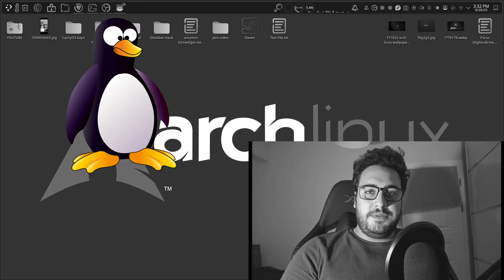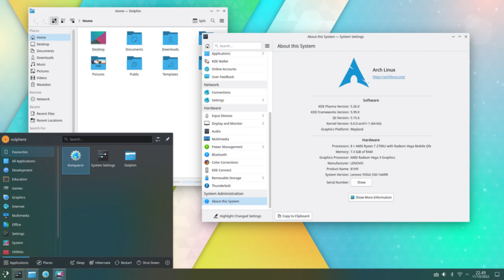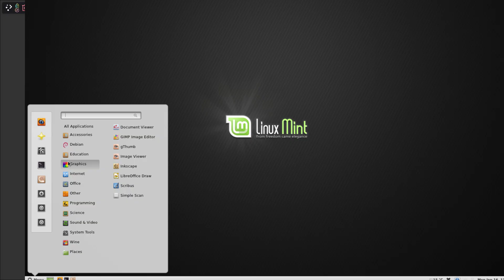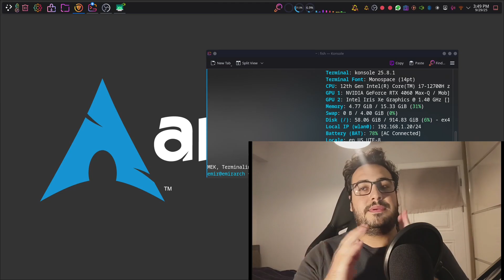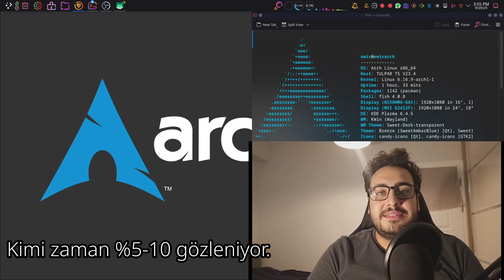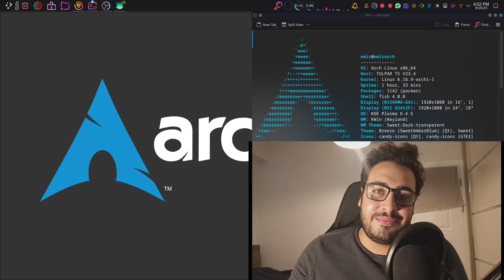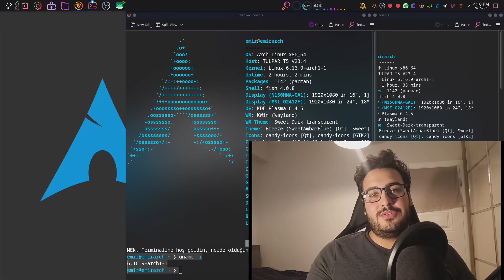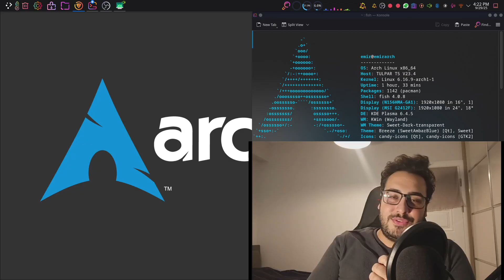LİNUX'TERİMLERİNİ ÖĞRENİRKEN BİLGİSAYARI KIRMADAN KİBARCA DENEMEK, EN KAPSAMLI LİNUX REHBERİM. 2025!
Sudo Emir Keleş Kanalına hoş geldin.

Linux, teknoloji ve siber güvenlik dünyasına dair içerikler üretiyorum 🚀.
İncelemeler, eğitimler ve deneyimlerimle hem yeni başlayanlara hem de ileri seviye kullanıcılara rehber olmayı hedefliyorum.

📌 Video Açıklaması (YouTube)

👋 Merhaba arkadaşlar, Sudo Emir Keleş kanalına hoş geldiniz!

Bu videoda Linux dünyasında sıkça duyduğumuz ama çoğu kişinin tam olarak bilmediği bazı jargonları detaylı şekilde ele alıyoruz:

🔹 Masaüstü Ortamları (Desktop Environments)
GNOME, KDE, XFCE gibi farklı masaüstü ortamlarının farklarını, hız/özelleştirme avantajlarını ve hangi kullanıcıya uygun olduklarını anlattım.

🔹 Masaüstü Başlatıcıları (Desktop Launchers)
Linux’ta uygulama başlatıcılarının nasıl çalıştığını, farklı dağıtımlarda gördüğümüz menü ve dock yapılarını konuştuk.

🔹 Kernel (Çekirdekler)
Linux çekirdeğinin ne olduğunu, görevlerini, kernel türlerini (LTS, Mainline, Zen, Hardened) ve günlük kullanıcıların hangisini tercih etmesi gerektiğini detaylıca açıkladım.

🎯 Eğer Linux kullanmaya yeni başladıysanız veya hangi kernel / masaüstü ortamını seçmeniz gerektiğini merak ediyorsanız bu video tam size göre!

💬 Siz hangi masaüstü ortamını ve kernel’i kullanıyorsunuz? Yorumlarda paylaşın!

00:00 Açılış
00:41 Masaüstü Ortamlarına Girişimizi yapıyoruz.
01:03 GNOME incelemesi.
01:35 KDE incelemesi.
03:30 XFCE incelemesi.
03:50 (LXQT ve LXDM'e deyiniyoruz.)
05:10 Cinnamon incelemesi.
07:13 Masaüstüler için dağıtım tavsiyesi.
08:30 Masaüstü başlatıcıları.
09:06 X11 incelemeye başlıyoruz.
09:36 X11 Avantajları.
10:10 X11 Dezavantajları
10:53 Wayland incelemeye başlıyoruz.
11:14 Neden wayland kullanalım.
12:18 Wayland Dezavantajları.
13:38 Wayland vs X11
13:47 Kernel [ kernel nedir ? , PC ve işletim sisteminde görevleri nelerdir. ]
15:10 ChatGPT kernel benzetmesi. :D
16:19 Kernel çeşitleri
18:28 ve kapanışş, izlediğiniz için teşekkürler.